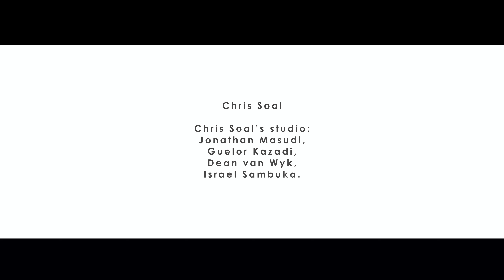Interview with Chris Soal / As below so above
WHATIFTHEWORLD is pleased to announce Chris Soal’s solo exhibition, As below so above.

In this body of work, the viewer’s experience is considered in relation to the monumental scale of these works. Their immersive scale prompts a phenomenological connection between conceptual engagement and bodily interaction. Soal connects, both visually and thematically, the intestinal or cerebral twists of the bottle top works with the exhibition’s title, which is an inversion of the saying, ‘As above, so below’. Soal considers smaller systems such as the human body in relation to the larger universe — both physical and spiritual — and how these ‘worlds’ are interconnected. The self being a microcosm of the community, and a toothpick being a humble unit that, when collectivised, forms the whole artwork. It also reflects his intuitive working process, which stems from somewhere in-between the gut and the brain.

As below so above will be opening in conjunction with his solo exhibition at the Nirox Sculpture Park in the Cradle of Humankind. The exhibition touches on themes of ruins, decay, erosion, the relic and effigy.

In this video, Soal provides more context on the exhibition, and his practice more generally.

Shot and edited by Marius van Rensburg, MVR Productions
Produced by WHATIFTHEWORLD